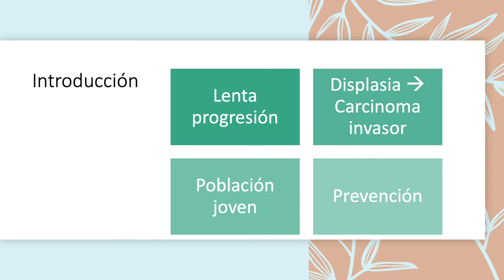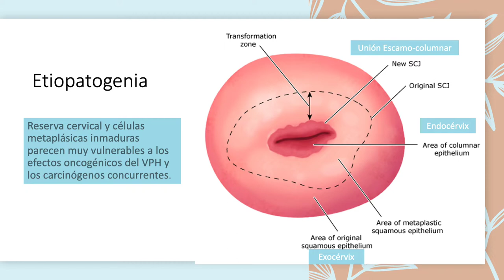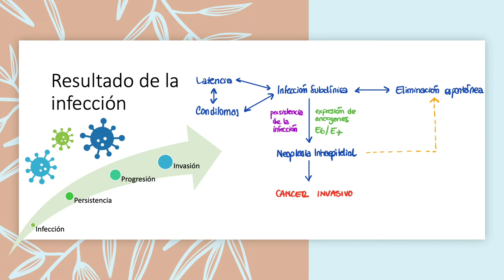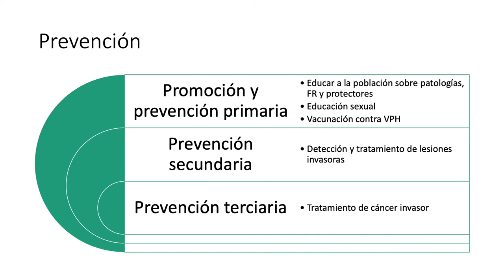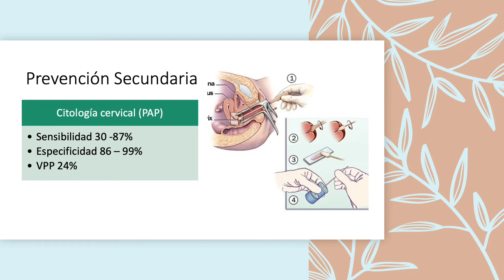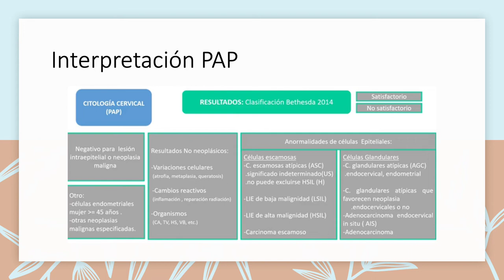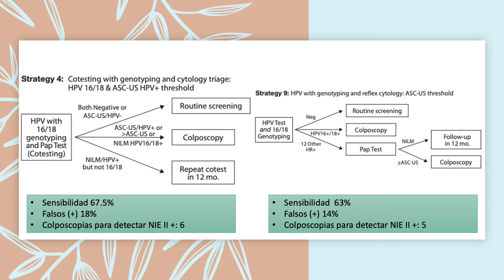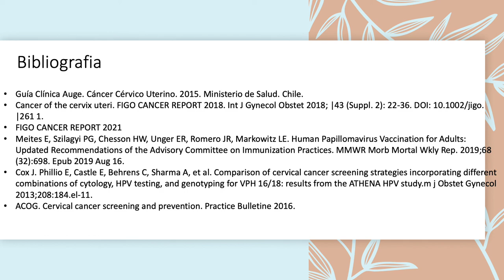PREVENCIÓN PRIMARIA Y SECUNDARIA DE CÁNCER CERVICOUTERINO – DRA. CATALINA TORRES CABRERA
Tema: Prevención primaria y secundaria de cáncer cervicouterino
Tipo: Seminario rotación
Presentador: Dra. Catalina Torres Cabrera